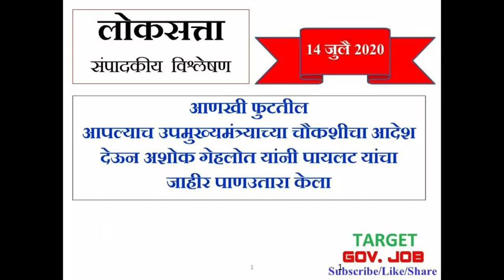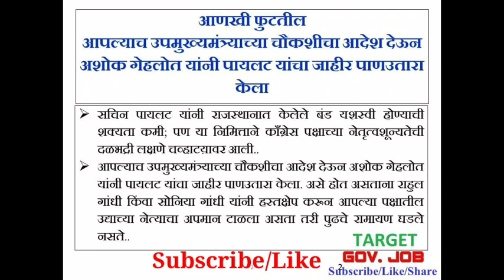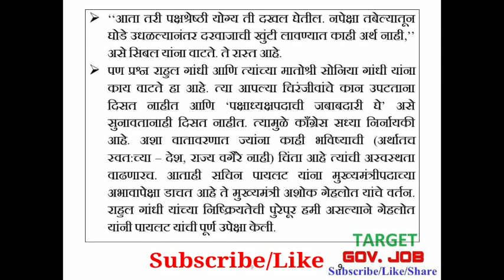Loksatta Sampadakiya लोकसत्ता संपादकीय 14 JULY 2020 MPSC RAJYSEVA Loksatta Editorial Analysis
लोकसत्ता (Loksatta) संपादकीय  14 JULY 2020 MPSC RAJYSEVA RAILWAY EXAM UPSC BANKING  Daily Loksatta संपादकीय analysis. If you have any suggestions please ... Comment on video
mpsc lecture
RAJYSEVA
MPSC video
Railway exam lectures